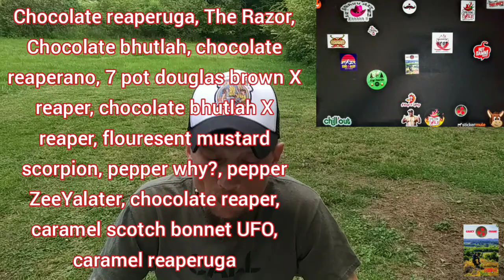White Lighting Choco Challenge 2020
This is the Choco Challenge 2020 White Lighting chocolate bar. This year Fuego Box is working with Feeding America to EndHunger. For every White Lighting challenge bar sold, Feeding America will donate 50 meals to hungry Americans. This is a great idea! Also now this challenge is accepted in the League Of Fire which is even better! Please everyone go check out the Fuego Box White Lighting Challenge

Also go check out my good friend/chilli brother Phil @Everything Spicy as he will attempt to eat as many of these bars as he can on June 1st... plus he is just awesome 👇

Last but definitely not least, please go check out the League Of Fire 🔥

Stay safe out there and definitely consider checking this challenge out... it's for a great cause! Much love everyone and StaySaucy